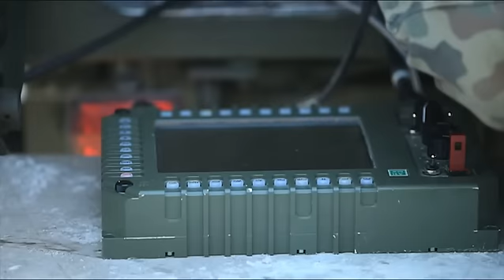HSW 120 mm self-propelled mortar carrier wheeled chassis armoured Poland Polish defence industry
In 2012, Polish Company HSW (Huta Stalowa Wola) unveiled a new vehicle at MSPO 2012 (HSW 120mm technicala data sheet and pictures ) with its120 mm mortar turret mounted to a new tracked chassis, designed and manufactured by the Polish Company HSW. This new vehicle represents the state-of-the-art of 120mm self-propelled mortar carrier on tracked armoured chassis vehicle.

Army Recognition
Online military magazine for Defence & Security industry
Marketing and promotion for Defense & Security Industry and Exhibition